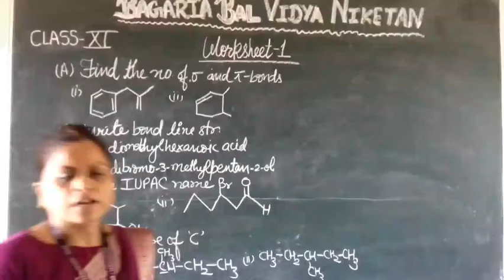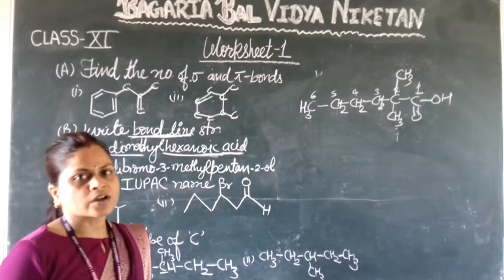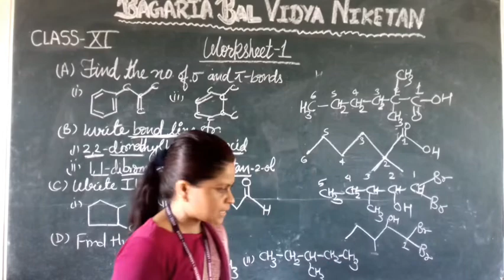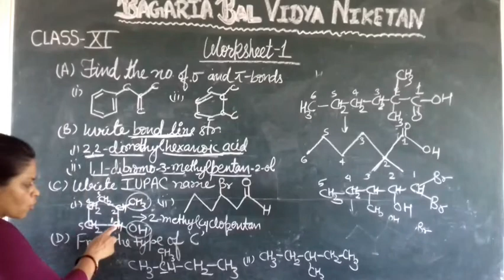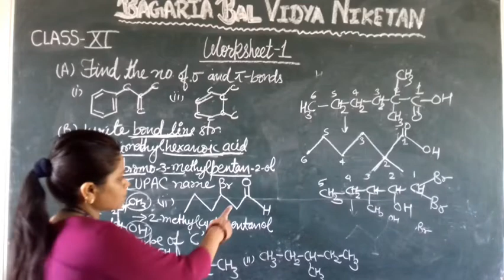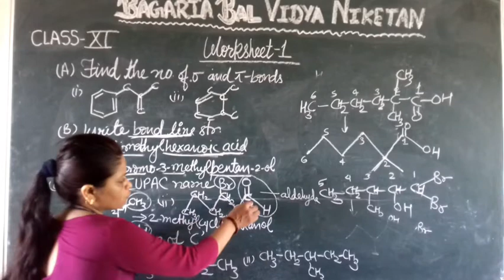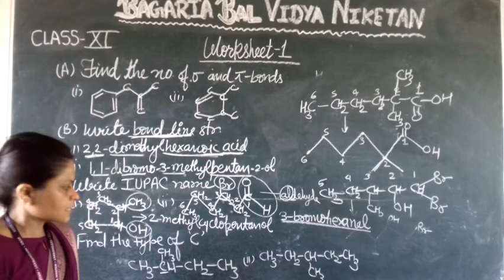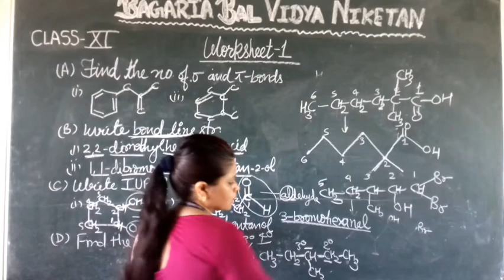Chem-XI Revision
ch 1